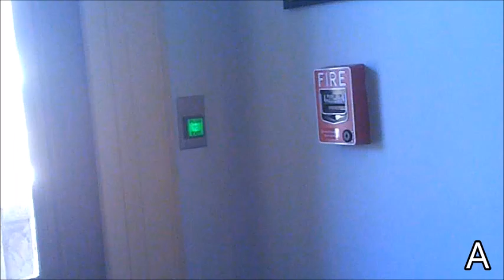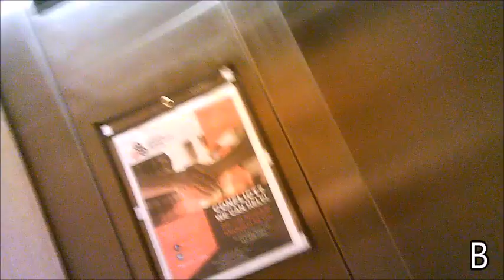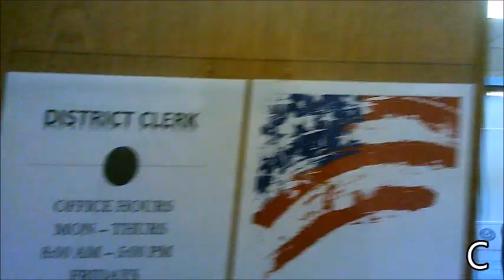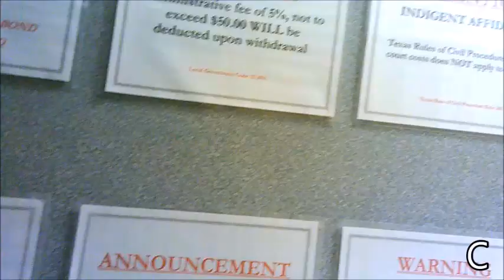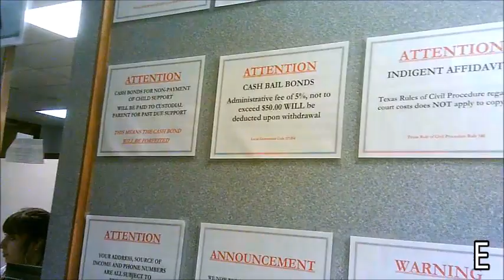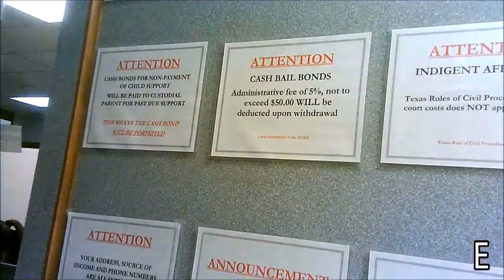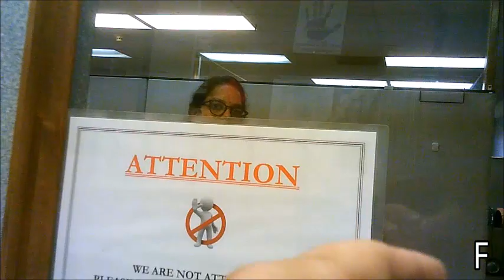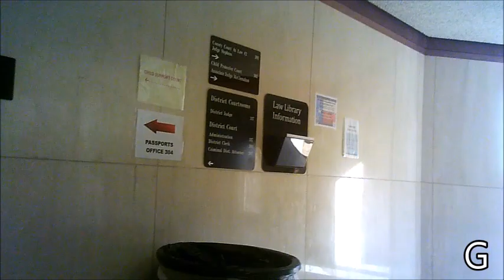Texas Statute says, "Search Warrants," are not for Public Viewing in Comal County.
But the District Clerk couldn't find that statute. Heather Kellar simply remembered the statute, then passed it on to Shawna who told me the statute exists. What is the statute that says the public is not allowed to look at "Search Warrants"?

Exhibits:
A-
B- I walked through metal detector and a beep went off saying that I failed it. So, I was "wanded" and they found nothing?
C- They get 5 Search Warrants each day.
D-
E-
F- Shawna tries to look for the statute on her computer.
G- Cop shows up at the last few seconds of conversation, and asked me how I was doing. At what point did they decide to call him on me?
Arrested?  No
Charged?  No